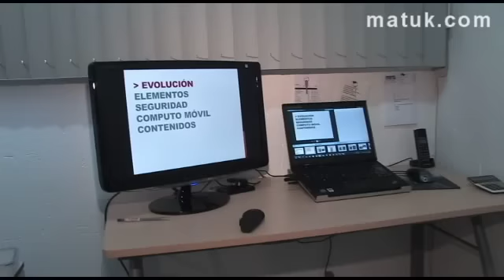Control Logitech para presentaciones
Este dispositivo es para todos los que hacemos presentaciones en Power Point y nos molesta un poco que otra persona controle nuestras diapositivas o láminas en donde esta el contenido del que estamos hablando. Para mas detalles aqui en la reseña en video.